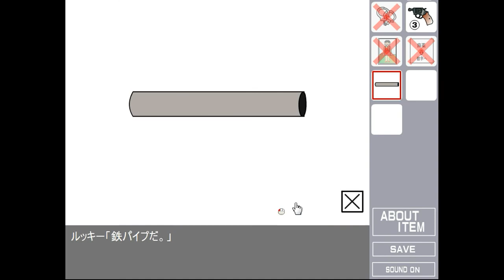[KameOtoko] Silent Escape Walkthrough